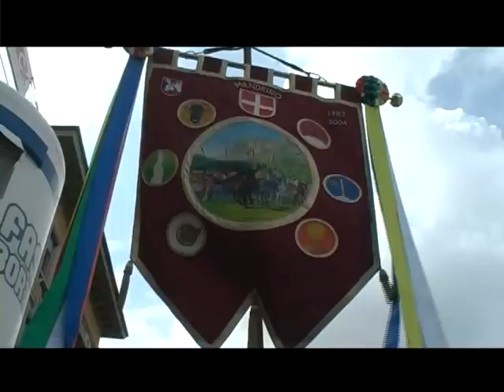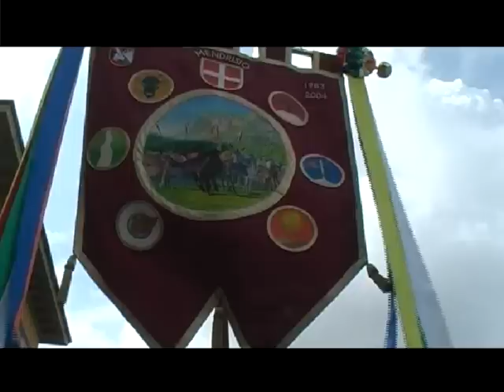Il Palio degli Asini @ Mendrisio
Il Palio di Mendrisio è una manifestazione che ha per protagonisti gli asini e che si tiene ogni anno alle porte dell'estate. Ne è ispiratore e fondatore Giancarlo Bernasconi con gli amici Adriano Molteni ed Egidio Croci. Insieme decidono di organizzare una festa che coinvolga la popolazione del Magnifico Borgo. Il debutto avviene un po' in sordina nel 1983. Il Palio sperimentale piace però da subito alla gente che vi partecipa con vivo entusiasmo. Si decide perciò di riproporlo l'anno successivo. Da allora naviga con il vento in poppa e la sua solida struttura è radicata nella tradizione. Nel corso degli anni la sua fisionomia è cambiata, ma ha mantenuto lo spirito originario. Clou della kermesse rimane la gara in groppa agli asini per conquistare il trofeo. A sfidarsi sul prato del Vecchio Ginnasio nel nucleo storico sono i rappresentanti delle cinque Contrade o Rioni che formano Mendrisio: Cantun Uri, Curubiell, Vila Furesta, Vignuu, Brecch. Nel 2003 Salorino si aggrega alla numerosa famiglia del Palio e diventa il sesto Rione con il nome di Salurin. Accanto alla competizione con i simpatici quadrupedi dalle orecchie lunghe e dallo sguardo dolce vi sono numerose attività ludiche alle quali partecipano con vera gioia bambini e ragazzi. L'atmosfera di allegria è palpabile nelle vie e viuzze del Borgo vestito a festa per l'evento, con il suo sventolare di bandiere e del gonfalone del Palio che troneggia dalla terrazza del ristorante Commercio. Il Palio è un momento di incontro e di svago per la popolazione locale, ma anche per chi viene da fuori porta. Persino i forestieri che capitano nella pimpante Mendrisio del Palio colgono quel senso di comunità che aleggia ovunque. I diversi gemellaggi con manifestazioni analoghe del Ticino e della vicina Italia hanno arricchito l'appuntamento ricreativo che ogni anno invita svariati ospiti che propongono colorate esibizioni come quella degli sbandieratori del Borgo di San Lorenzo (Alba). Nel 2002 la kermesse ha festeggiato il traguardo dei vent'anni con tutti gli onori e nel 2004 si è rifatta il look con un nuovo stendardo. A sottolineare la 22esima edizione la posa di una moderna fontana laddove si svolge la gara con gli asini, sulla quale sono incisi gli stemmi dei Rioni del Palio. L'allestimento della manifestazione impegna una numerosa squadra di infaticabili volontari che lavora sodo durante tutto l'anno per offrire il meglio, capitanata dall'attuale presidente Nicola di Ludovico che ha sostituito il presidente onorario Giancarlo Bernasconi sempre all'opera dietro le quinte.